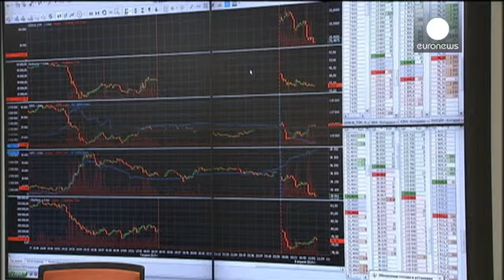«Βουτιά» στο χρηματιστήριο της Μόσχας, στο «κόκκινο» όλη η Ευρώπη - economy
Η είδηση για την κατάρριψη του ρωσικού αεροσκάφους από την Τουρκία προκάλεσε κύμα ρευστοποιήσεων στο ρωσικό χρηματιστήριο.
Ο βασικός δείκτης RTS στη Μόσχα βρέθηκε να χάνει έως 4%, καταγράφοντας την χειρότερη επίδοση στις διεθνείς χρηματαγορές.
Τις μεγαλύτερες απώλειες υπέστη η Gazprom, που διοχετεύει 17% των εξαγωγών της στην Τουρκία.
Παράλληλα, το κόστος δανεισμού της Ρωσίας σημείωσε τη μεγαλύτερη αύξηση των τελευταίων τριών μηνών.

Η Ρωσία είναι ο δεύτερος μεγαλύτερος εμπορικός εταίρος της Το…